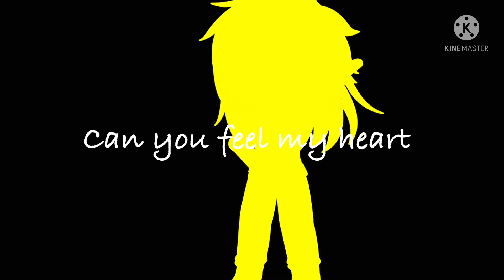•Can You Feel My Heart….?•{Sally Face WIP}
I actually tried really hard on this lmao, sally face has been one of my favorite games for a while so how would you guys feel about me making content about it? I’ll obviously keep doing actual DSMP stuff (maybe introduce my own persona wink wonk?)